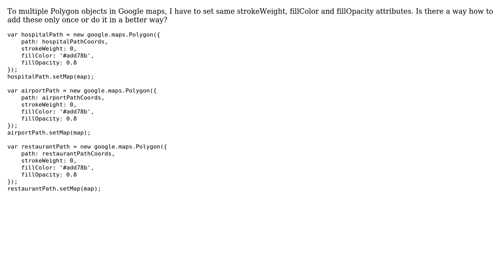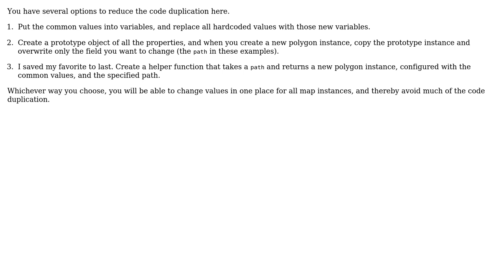Code Review: Drawing multiple polygons in Google Maps in the same style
With thanks & praise to God, and with thanks to the many people who have made this project possible! | Content (except music & images) licensed under CC BY-SA | Music | Images & others | With thanks to user Ricardo Castaneda user janos user 200_success and the Stack Exchange Network Trademarks are property of their respective owners. You are responsible for your own actions.